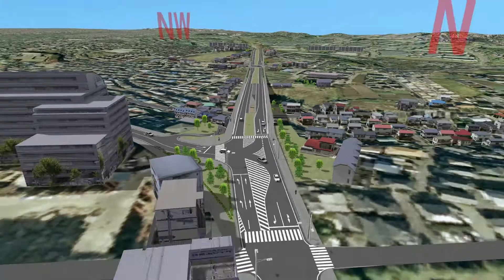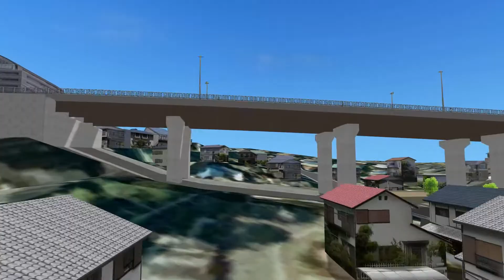【5th準グランプリ】東京都建設局 南多摩東部建設事務所・株式会社日本構造橋梁研究所「町田市相原鶴間線シミュレーション」3D・VRシミュレーションコンテスト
町田市内の都市計画道路整備に先立ち、地域住民への説明用資料としてVRデータおよびVRデータを元としたAVI動画が作成されました。
計画されている橋梁周辺の地物については、現地取材を元に3次元モデルを作成しています。
日照検討についても、UC-win/Roadのビジュアルオプション-影オプションでの検討を行ない、動画をキャプチャしています。
交通流表現等を用いた通常のVRデータとしての活用に加え、ビジュアルオプション等の機能を用いる事で、より効果的なプレゼンテーション用の資料となりました。

第5回　3D・VRシミュレーションコンテスト　準グランプリ　2006年
「町田市相原鶴間線シミュレーション」
（東京都建設局 南多摩東部建設事務所・株式会社日本構造橋梁研究所）